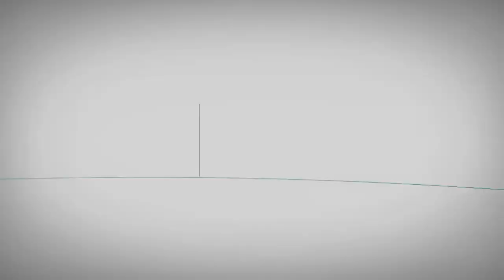NECS - LUCIA NAGIB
Our memories of the 20th and the 21st centuries are informed by the images and sounds that have recorded and/or fictionalized events during this period of time. And yet, images and sounds are elements that are in, and not simply of, the world. They affect us and create new effects simultaneously, shaping, inviting, and proposing new ways of seeing, hearing and knowing.

From the first actualités through to contemporary 3D cinema and television, our technological and media culture, so spectral in nature, has begun to be disseminated so far and so wide, and has penetrated so deeply into our culture, that it has changed our experience of time.

Organização: Instituto de Filosofia da Linguagem (IFL) - FCSH/NOVA e Universidade de Coimbra

Comité organizacional do NECS

Melis Behlil, Sofia Bull, Aurore Fossard, Paulo Granja, Olof Hedling, Petr Szczepanik

Comissão Executiva do NECS
Melis Behlil, Jaap Kooijman, Tarja Laine, Trond Lundemo, Patricia Pisters, Astrid Söderbergh Widding, Malin Wahlberg

Organização Local
António Marques, Sérgio Dias Branco, Susana Viegas, Irene Aparício, Patrícia Castello Branco, André Dias, Susana Nascimento Duarte, Paulo Granja, Liliana Navarra, Barbara Vallera